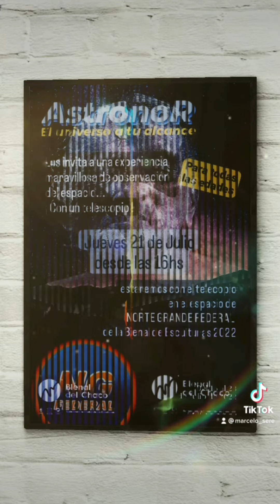AstronoR en la Bienal de las Esculturas/2022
-SOBRE NUESTRA PARTICIPACIÓN EN LA BIENAL DE ESCULTURAS 2022.

Invitados por el Instituto de Turismo de la Provincia del Chaco, AstronoR estuvo presente en la Bienal/2022, divulgado la Astronomía, mostrando y describiendo
• antiguos instrumentos astronómicos pee-ópticos (Reloj de Sol, Astrolabio, Esfera Armilar, etc.)
• Meteorito de Campo del Cielo
• Diferentes objetos celestes mostrados en 3D.

También hicimos participar a los niños con diversos juegos.

Descripción de LA BIENAL DE LAS ESCULTURAS.

El sábado 16 de julio de 2022 comenzó la Bienal Internacional de Escultura en Resistencia, un evento internacional que atrae a muchos turistas, quienes se acercan a presenciar y ser parte de esta experiencia artística que culminaró el 24 de julio.

Esta manifestación de arte contemporáneo congrega a artistas de prestigio mundial, quienes trabajan a cielo abierto y en público, lo que la convierte en un evento excepcional a nivel internacional y que la catalogan como una de las tres mejores bienales de todo el mundo.

Desde 1997 cuenta con el auspicio permanente de la Unesco, convirtiéndose en uno de los más importantes escenarios del mundo de esta disciplina artística.

El evento internacional de esculturas atrae a muchos turistas extranjeros, quienes se acercan a Resistencia para ver la experiencia que termina el 24 de julio.

La Bienal del Chaco fue declarada de interés municipal, provincial y nacional. Además, fue distinguida por su alto interés artístico y cultural con el auspicio de la Academia Nacional de Bellas Artes y el Fondo Nacional de las Artes.

En su última edición del 2018 convocó a más de 650 mil personas.

Desde el Primer Concurso de Escultura en Madera en la Plaza Central 25 de Mayo en 1988, hasta las bienales internacionales en la actualidad, a través de un trabajo en conjunto entre el Gobierno de la Provincia y la Fundación Urunday, organizadora del evento, se ha logrado insertar a Resistencia en los circuitos internacionales de escultura y posicionarla como una referencia internacional del arte y la cultura.

Las obras se realizan en distintos materiales no perecederos y luego son integradas en espacios públicos, como ser veredas, bulevares, parques y plazas de Resistencia.